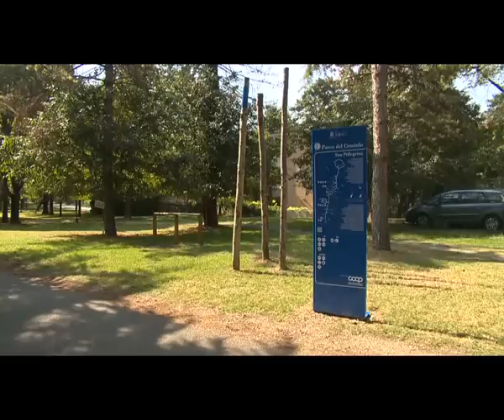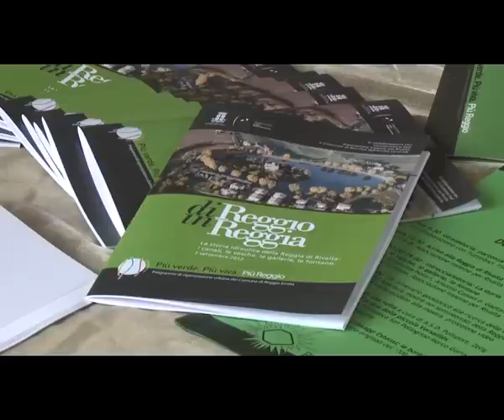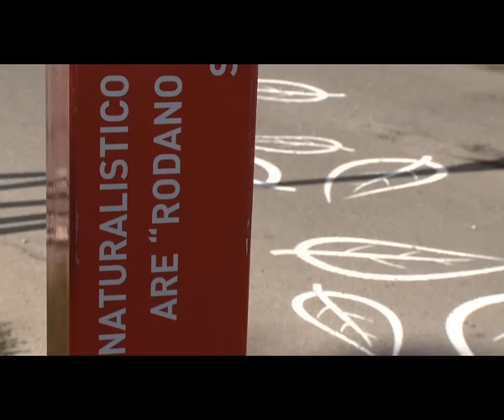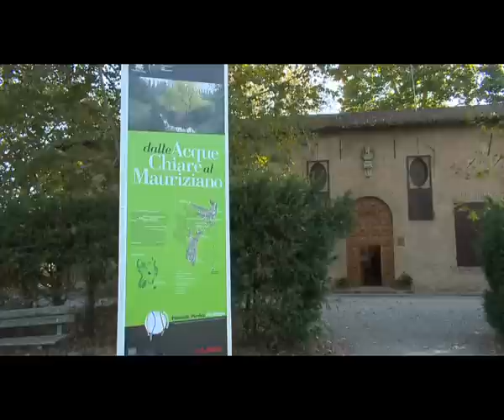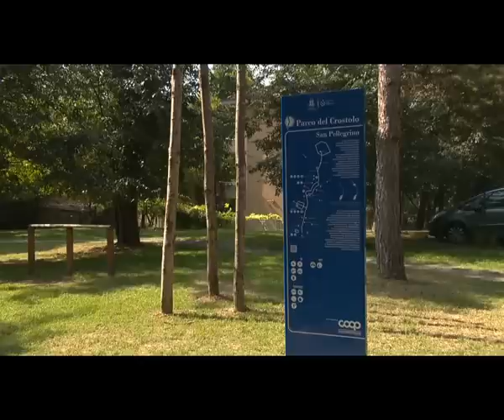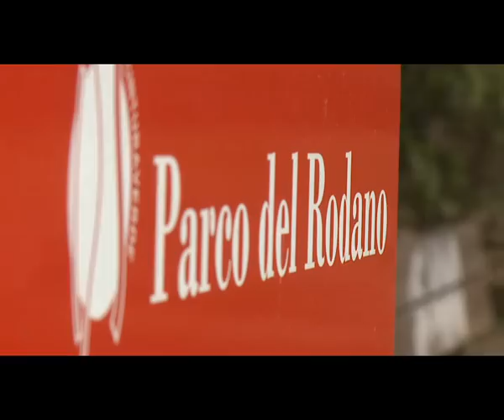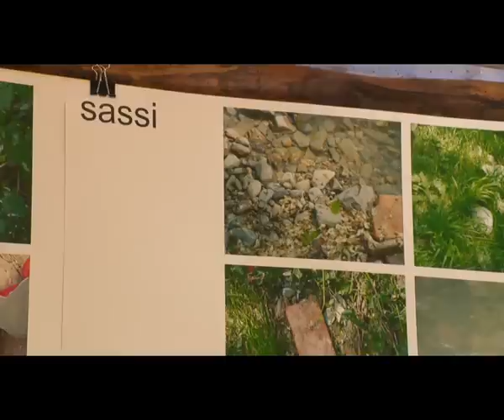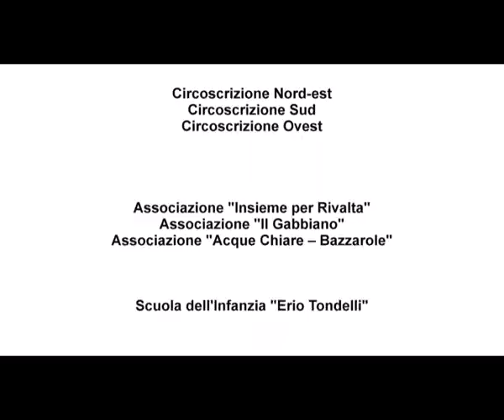La Cintura Verde: i parchi fluviali e il sistema del verde pubblico a Reggio Emilia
La Cintura Verde è un'infrastruttura naturale che si estende per un'area di 5000 ettari e che abbraccia la città di Reggio Emilia. È formata da tre Parchi Fluviali: Crostolo, Rodano, già realizzati, e Modolena, di prossima realizzazione e da cunei verdi, ossia territori peri-urbani che collegano i parchi e che si inseriscono nella città consolidata.